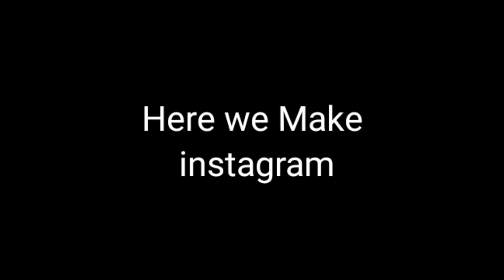Kausar ne kiya Mahira ko Propose (in Qutub Minar)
Proposing Girlfriend in Public Place (Sam K Official)